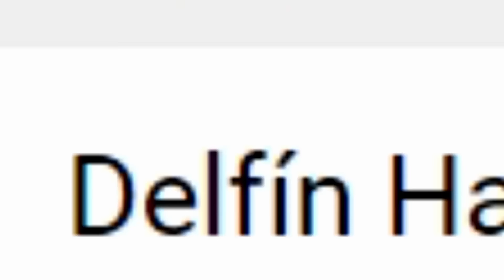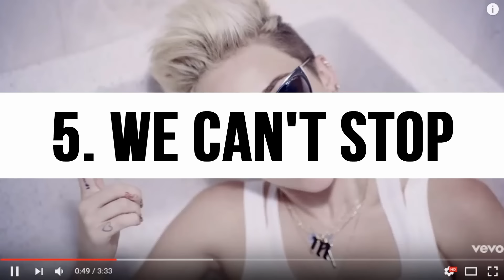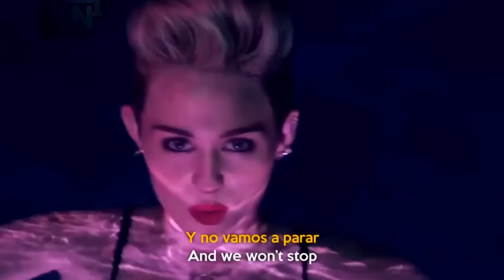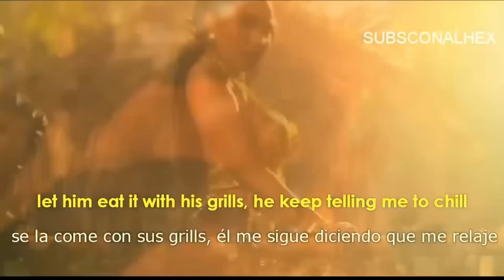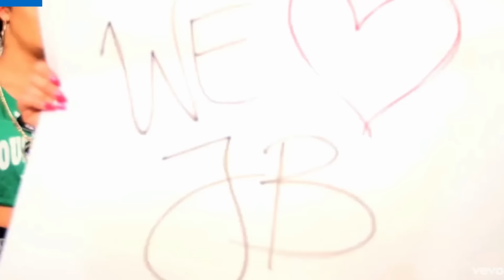7 Canciones más ODIADAS en YOUTUBE! 😡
Estas son las 7 Canciones más odiadas en Youtube!